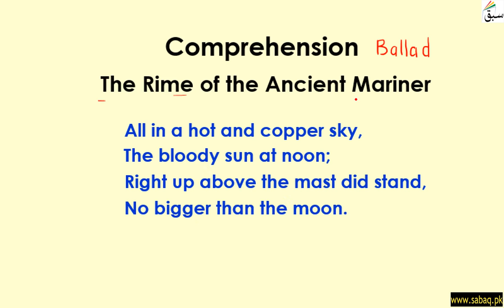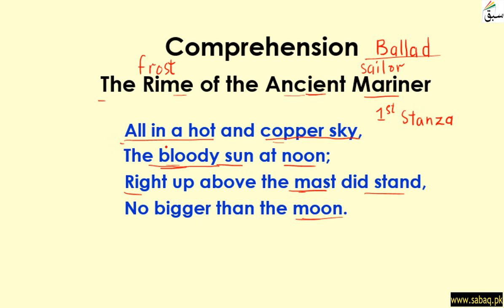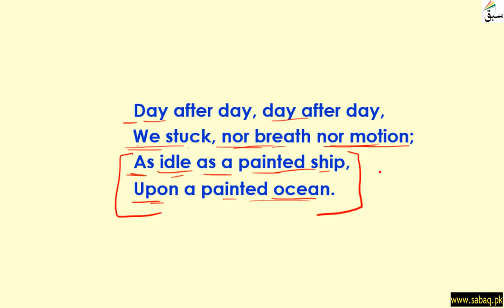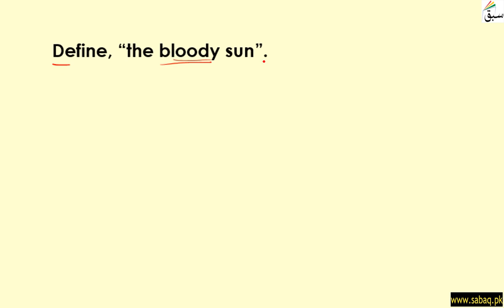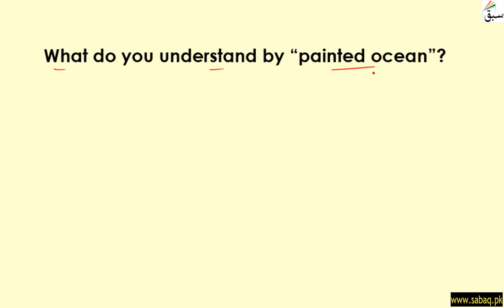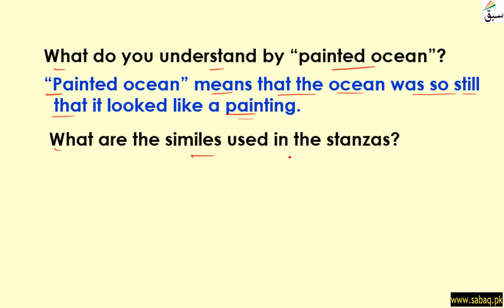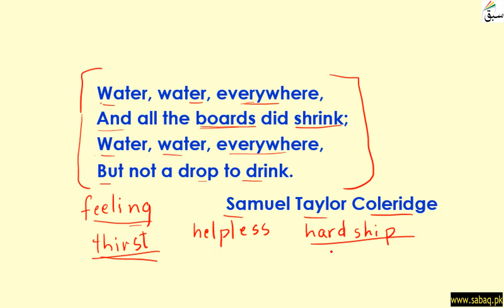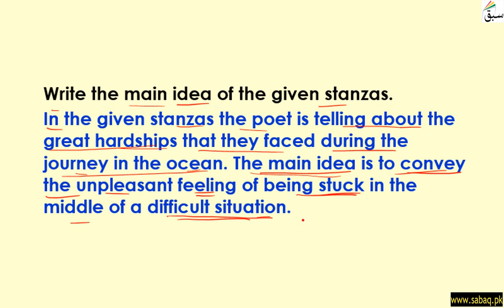Comprehension of a Poem Part 3, English Lecture | Sabaq.pk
Comprehension of a Poem Part 3
This video is about: Comprehension of a Poem Part 3. Practice tests and free video lectures for Physics, Chemistry, Biology, Math’s, Computer Science, English & more subjects are also available at Sabaq.pk. So, subscribe to Sabaq.pk/Sabaq Foundation now and get high marks in your exams.

CLASSES WE COVER AT SABAQ.PK / SABAQ FOUNDATION:

1. KG
2. Class 1
3. Class 2
4. Class 3
5. Class 4
6. Class 5
7. Class 6
8. Class 7
9. Class 8
10. Class 9
11. Class 10
12. Class 11
13. Class 12
14. Class 13
15. Class 14
16. MCAT
17. ECAT
18. CSS

BOARDS WE COVER AT SABAQ.PK / SABAQ FOUNDATION:

1. FBISE
2. Sindh Board
3. KP Board
4. Balochistan Board
5. Cambridge

STUDY MATERIAL WE OFFER AT SABAQ.PK / SABAQ FOUNDATION:

1. Physics Lectures
2. Chemistry Lectures
3. Mathematics Lectures
4. Biology Lectures
5. English Lectures
6. General Science Lectures
7. Computer Science Lectures
8. General Math Lectures
9. Accounting Lectures
10. Statistics Lectures
11. Advance Accounting Lectures
12. Cost Accounting Lectures
13. Practice Tests
14. Physics Practical
15. Chemistry Practical